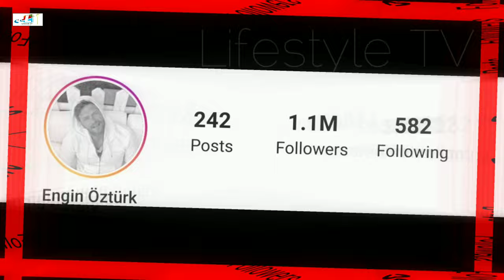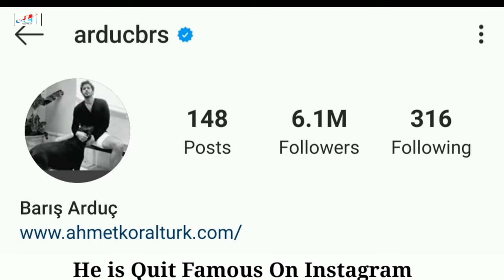Barış Arduç VS Engin Öztürk Comparison Biography,Age,Net Worth,Girlfriend,Height,Weight,Facts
Barış Arduç VS Engin Öztürk Comparison Biography,Age,Hobbies,Girlfriend,Net Worth,Facts

Barış Arduç (Turkish pronunciation: [baˌɾɯʃ aɾˈdutʃ]; born 9 October 1987) is a Swiss-born Turkish actor. After meeting with the theater actress Ayla Algan, he started professional acting. His breakthrough came with the premiere of Kiralık Aşk (2015–2017). Apart from his television career, he is also featured in motion pictures. With Kiralık Aşk, Arduç is a two-time award winner at the Golden Butterfly TV Awards (2015 and 2016). He is also a recipient of the Sadri Family Theater and Cinema Award. From May 2016, he is also a Goodwill Ambassador for the Life Without Cancer Society of Turkey. In March 2017, he won the GQ Turkey award for "Mostly Spoken Man of the Year 2016

Engin Öztürk (Turkish pronunciation: [æɲˈɟin ˈœztyɾc]; born 28 September 1986) is a Turkish actor.

Öztürk was born on 28 September 1986 in Eskişehir. His family are Turkish immigrants in the war. His paternal family are of Turkish origin who immigrated from Bulgaria. His maternal family are Ottomans from Thessaloniki who immigrated from there today's Greece. Öztürk played volleyball for 8 years, after graduating from Eskişehir Fatih Anatolian High School.

His father was in the Turkish army. He chose his father's profession and entered the Izmir Air Astsubay Vocational High School. He graduated in 2005. But he gave up being a soldier. Then he graduated theatre department of Hacettepe University.

Career
He left the TSK (Turkish Armed Forces) in 2006 due to his incompatibility with military service and came to Ankara and completed his education in Hacettepe University State Conservatory the department of theater in 2012. He was a bartender in the bar of actor, Erdal Beşikçioğlu. In 2010 Öztürk debuted as Selim Yaşaran in the TV series Fatmagül'ün Suçu Ne?. He played in the hit series Behzat Ç. Bir Ankara Polisiyesi. In 2013, he played in the international historical drama called Muhteşem Yüzyıl as Selim II